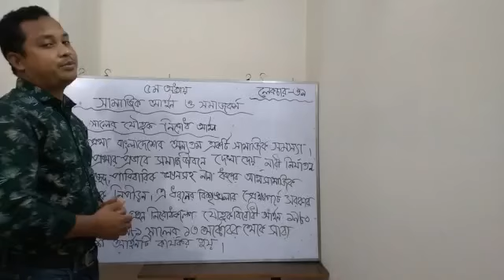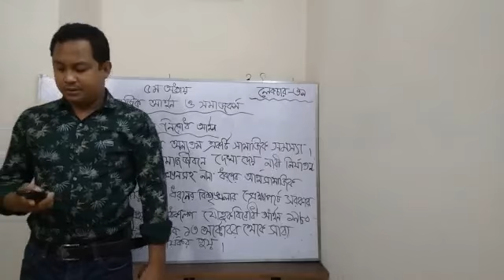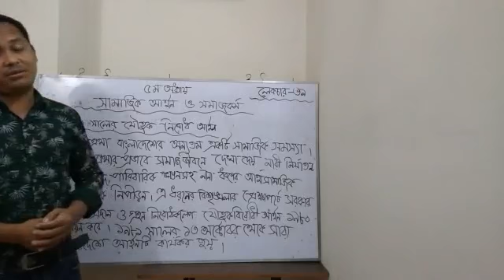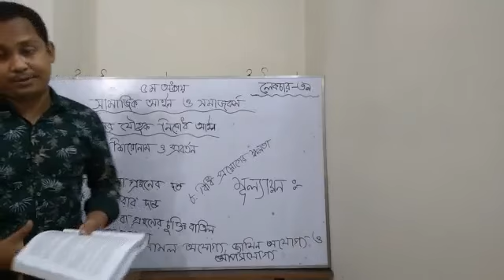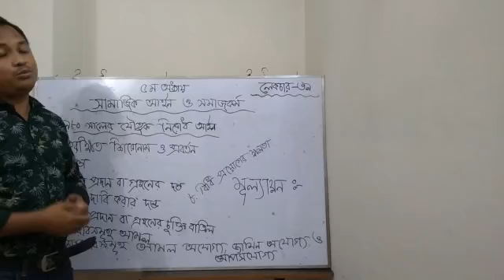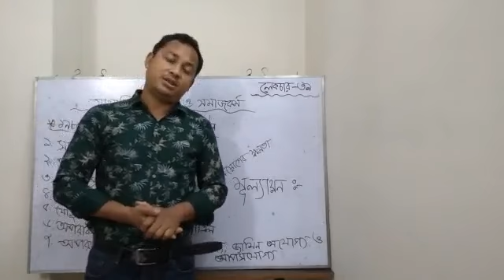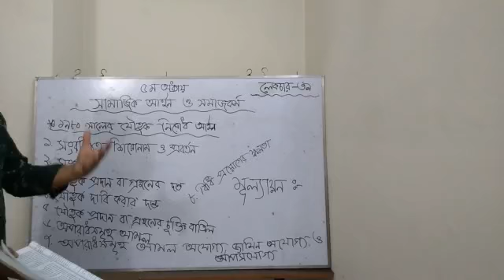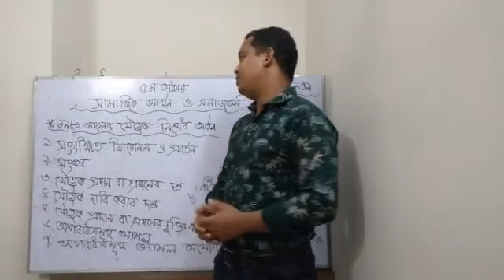HSC 2nd Year Social Work Lecture 39